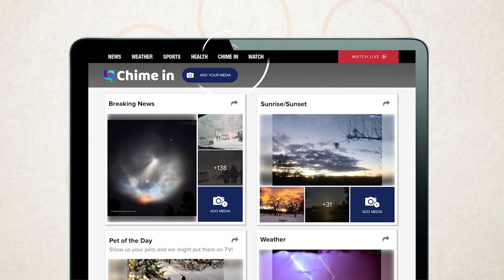For Pet's Sake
Dr. Devon Smith is providing tips regarding ear problems.